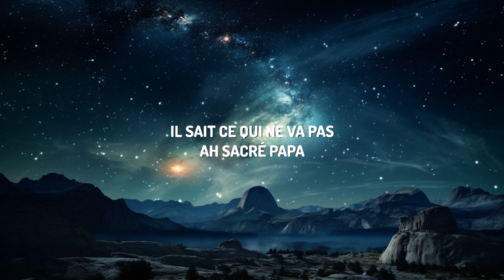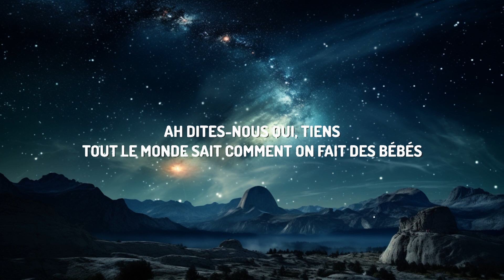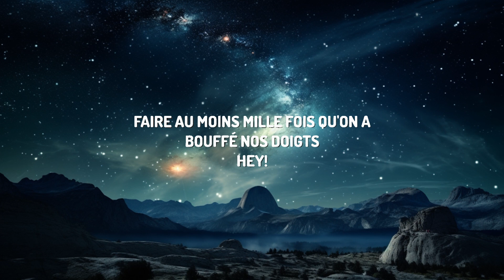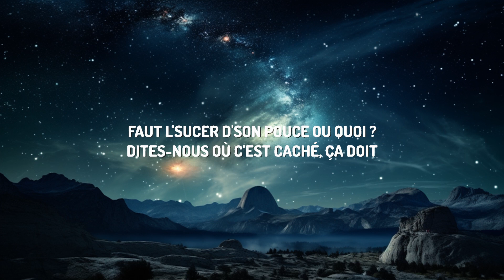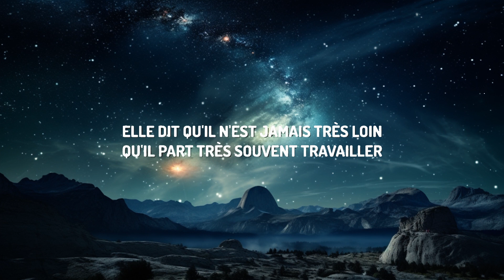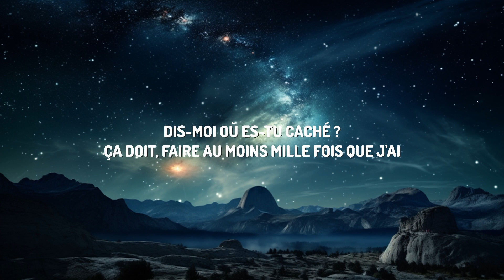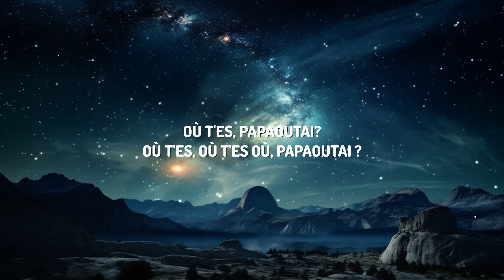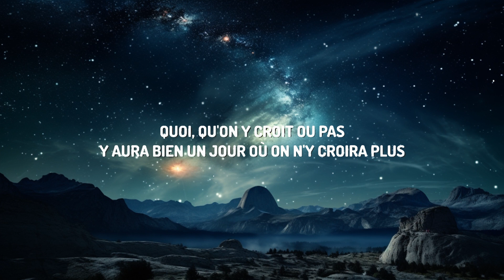Stromae - Papaoutai (Lyrics) | 15p Lyrics/Letra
🎤 Lyrics:
[Couplet 1]
Dites-moi d'où il vient
Enfin je saurai où je vais
Maman dit que lorsqu'on cherche bien
On finit toujours par trouver
Elle dit qu'il n'est jamais très loin
Qu'il part très souvent travailler
Maman dit "travailler c'est bien"
Bien mieux qu'être mal accompagné
Pas vrai ?

[Pont]
Où est ton papa ?
Dis-moi où est ton papa ?
Sans même devoir lui parler
Il sait ce qui ne va pas
Ah sacré papa
Dis-moi où es-tu caché ?
Ça doit, faire au moins mille fois que j'ai
Compté mes doigts
Hey !

[Refrain]
Où t'es, papaoutai ?
Où t'es, papaoutai ?
Où t'es, papaoutai ?
Où t'es, où t'es où, papaoutai ?
Où t'es, papaoutai ?
Où t'es, papaoutai ?
Où t'es, papaoutai ?
Où t'es
Où t'es...

[Couplet 2]
Quoi, qu'on y croit ou pas
Y aura bien un jour où on n'y croira plus
Un jour ou l'autre on sera tous papa
Et d'un jour à l'autre on aura disparu
Serons-nous détestables ?
Serons-nous admirables ?
Des géniteurs ou des génies ?
Dites-nous qui donne naissance aux irresponsables ?
Ah dites-nous qui, tiens
Tout le monde sait comment on fait des bébés
Mais personne sait comment on fait des papas
Monsieur Je-sais-tout en aurait hérité, c'est ça
Faut l'sucer d'son pouce ou quoi ?
Dites-nous où c'est caché, ça doit
Faire au moins mille fois qu'on a
Bouffé nos doigts
Hey !

[Refrain]
Où t'es, papaoutai ?
Où t'es, papaoutai ?
Où t'es, papaoutai ?
Où t'es, papaoutai ?
Où t'es, papaoutai ?
Où t'es, papaoutai ?
Où t'es
Où t'es...

[Pont]
Ah sacré papa
Compté mes doigts
Hey
Ah sacré papa
Compté mes doigts
Hey !

[Refrain]
Où t'es, papaoutai ?
Où t'es, papaoutai ?
Où t'es, papaoutai ?
Où t'es, papaoutai ?
Où t'es, papaoutai ?
Où t'es, papaoutai ?
Où t'es
Où t'es...